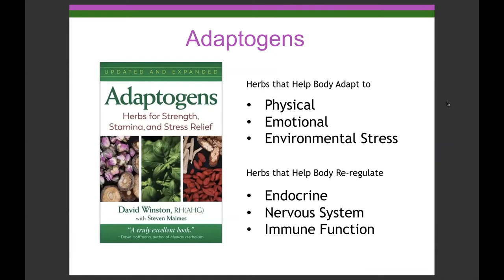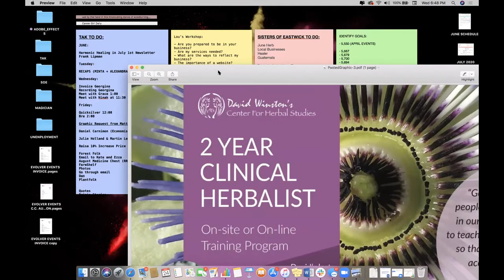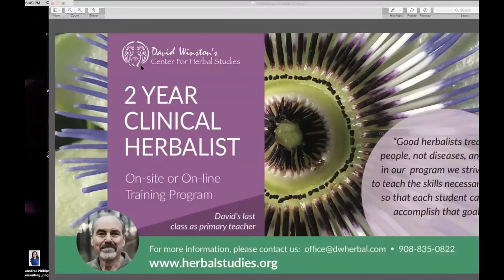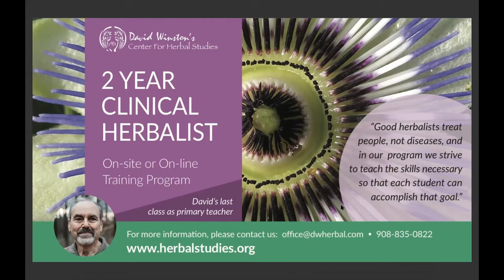David Winston speaks with Lou Sagar of the The Alchemists Kitchen on Adaptogens: Herbs for Strength.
Q & A with David Winston an  internationally known lecturer, author, ethnobotanist and the founder of Herbalist & Alchemist. David was one of the professional herbalists who founded the American Herbalists Guild, the first professional herbalists’ organization in the US, which certifies clinical herbalists. He is on the professional membership review committee.

David Winston has been on the Review Committee of the Botanical Safety Handbook, which produced a significant information resource, which the entire botanical industry, from manufacturers to researchers, relies upon. He is the clinical herbal consultant to hundreds of prominent physicians (MDs, NDs, DOs, DCs) throughout the US, Canada and Europe.

David has authored hundreds of articles and a number of books on herbs.

On Adaptogens: Herbs for Strength, Stamina, and Stress Relief